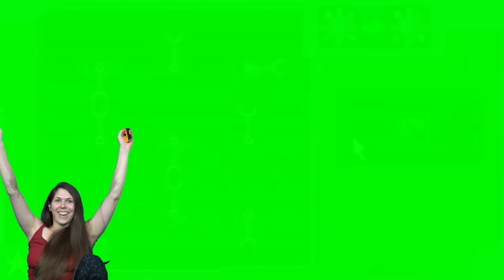I Dream of You and Ice Cream ~ Full Playthrough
Random cute game I decided to play when I didn't like the design of Never Again